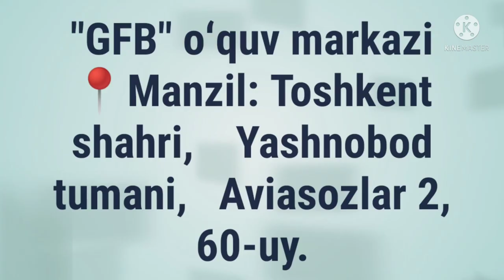✅ FE'L HAQIDA GAP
DURUSUN NAHVIYYA.

 📖 3-kitob.